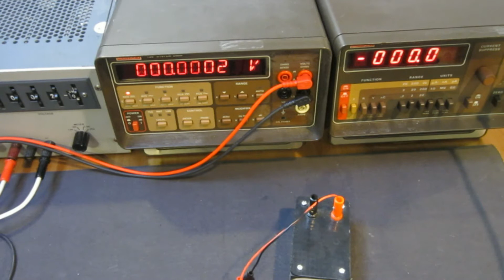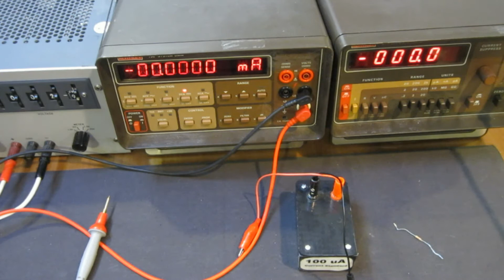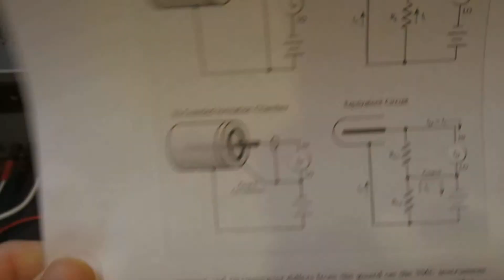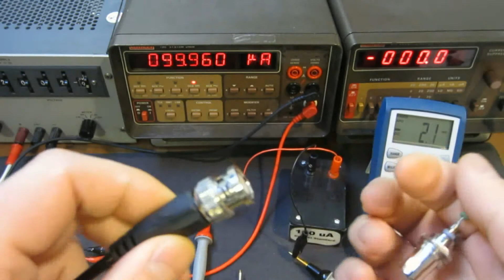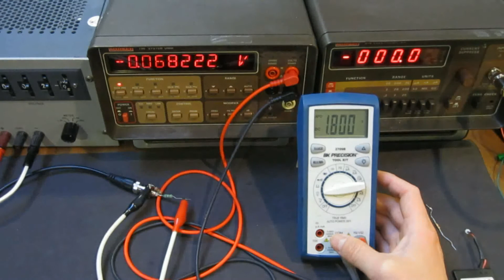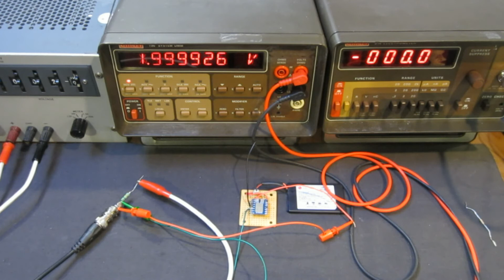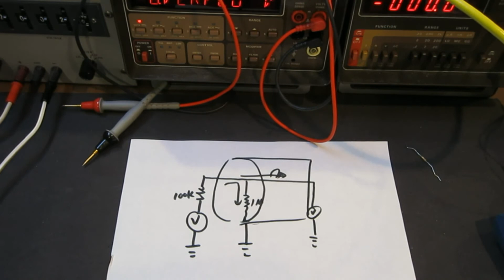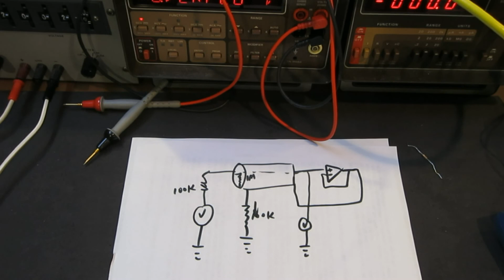Guarding Explained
In this video, I demonstrated how guarding works when doing low level measurements.